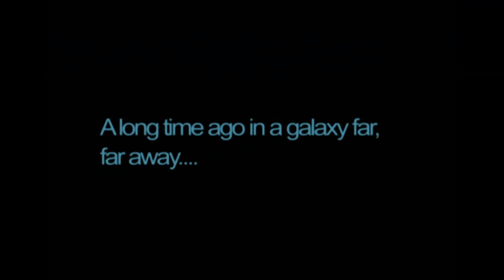We defeated the Gungan army in Star Wars Battlefront 2004 part 1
0:00 Intro
0:35 Start of the battle
7:05 Score board

Playing the campaign mission in Star Wars: Battlefront 2004